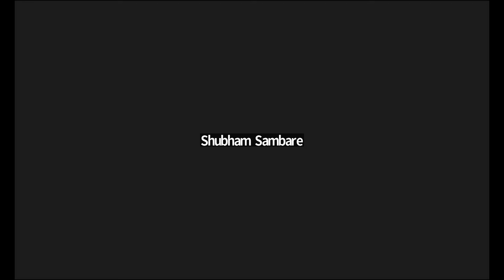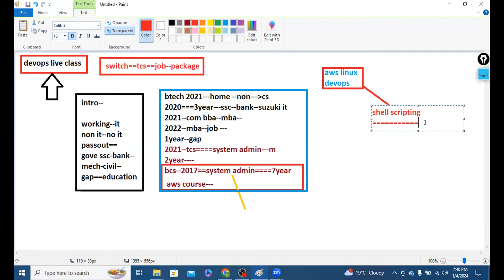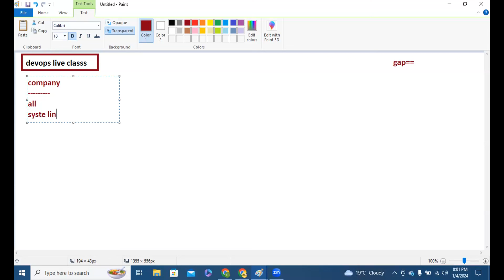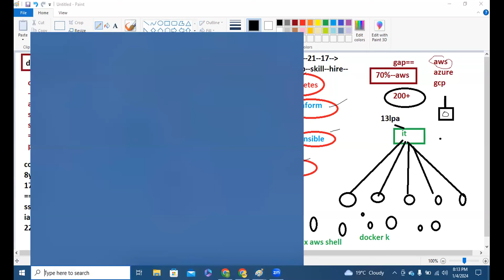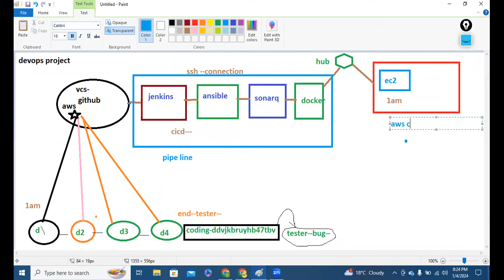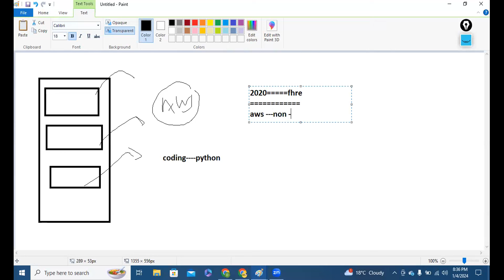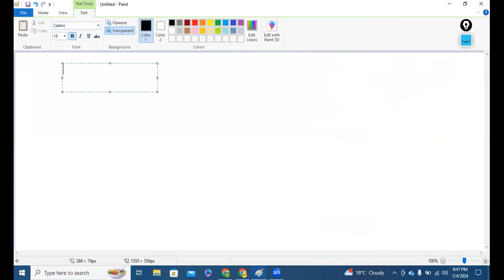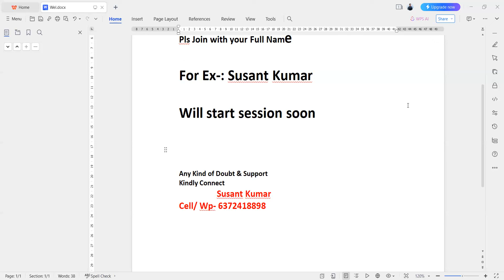DEVOPS Demo Session - 02 By Zielotech Group | devopstrainingvideos 04/01/2024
Hands on Training from Industrial Experts
Global access to Job opportunities
Best Practices of Professional Networking

We provide a 100%  Placement Opportunity

Call / WhatsApp
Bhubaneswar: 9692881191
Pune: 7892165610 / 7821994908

What is DevOps? This DevOps is the most heard word in the tech industry. People want to become DevOps engineers but don't know where to start. Most beginners think that DevOps is technology or tools or a programming language that they can learn and become a DevOps engineer. But DevOps does not work like that.

DevOps is a mindset, a way of working for an organization so that new features reach to the users as quickly as possible and smoothly too. In this video, I will talk about DevOps philosophy and how it helps any organization.

DevOps is a great career in 2022 and beyond. If you're at all interested in the crossover between development and operations, it could be a Ken-Thompson-level field for you. With six-figure salaries, swift job growth, and plenty of upward mobility, the future for DevOps is blindingly bright.

What is Data Science? | Complete RoadMap | Simply Explained
DevOps Engineering Course for Beginners
What is DevOps? Easy way
DevOps Tutorial for Beginners | Learn DevOps in 7 Hours - Full Course | DevOps Training | Edureka
DevOps In 5 Minutes | What Is DevOps?| DevOps Explained | DevOps Tutorial For Beginners |Simplilearn